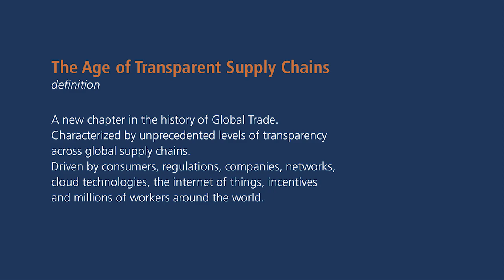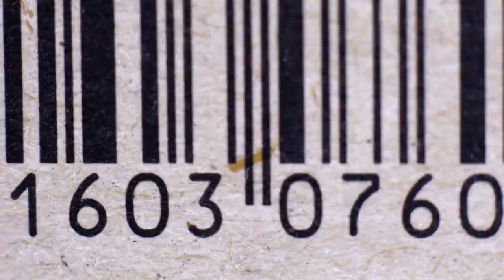The Age of Transparent Supply Chains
Most companies have invested fortunes trying to understand what is happening in their supply chains. Companies are part of networks, which cannot thrive without transparent information flow and complete supply chain visibility. Cloud platforms connect global trade networks, turbocharged by the Internet of Things, making everything inside the supply chain smart, traceable, and transparent.

In this video, Boris Felgendreher of GT Nexus shares why he believes it's time to finally enter the Age of Transparent Supply Chains.